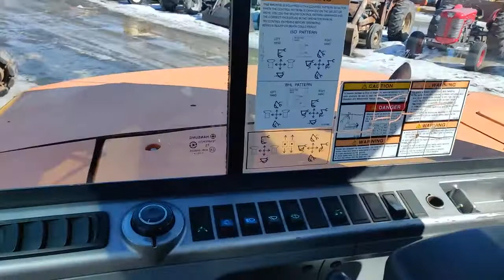INC. 2012 DOOSAN Wausau, Stevens Point, Rapids, Marshfield Thorp WI 31E8D001-181C-1A6F-8047-0004AC1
Used Used  INC. 2012 DOOSAN available in Mosinee, WI at Swiderski Equipment Inc. Servicing the Wausau, Stevens Point, Marshfield, Thorp,   Rapids, Wisconsin area.
 INC. 2012 DOOSAN  - Stock#: 31E8D001-181C-1A6F-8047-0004AC138608 - VIN#: C23621

820 Old Hwy 51 N